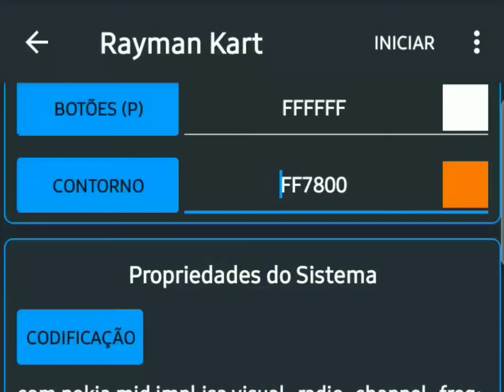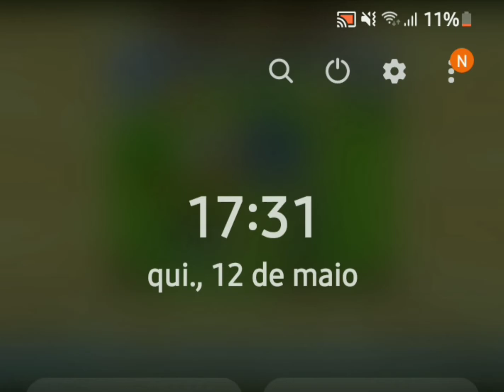Rayman Kart (Java) - 320x240 Fixed FPS Widescreen gameplay + Download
This is the 320x240 resolution version of Rayman Kart for Java|J2ME, that allows Widescreen gameplay, it is perfect for emulation as it has good framerates and the complete soundtrack.

Loading times can be a bit too fast though, depending on the emulating system, try limiting the FPS to 30 or 40 in the emulator's settings, also you need to remap your emulator's keyboard settings in order to use the drifting moves with 1 and 3.